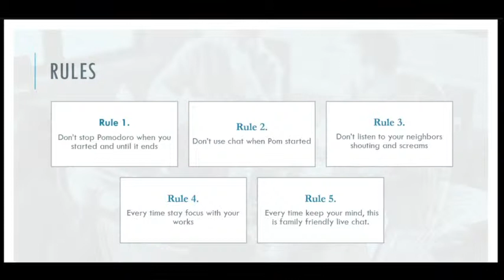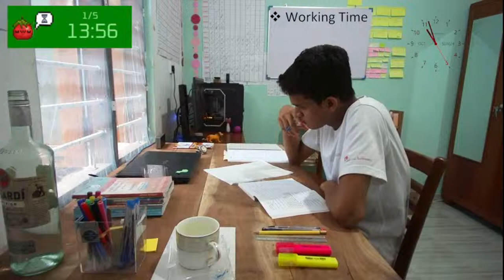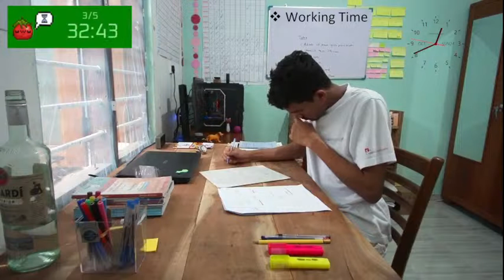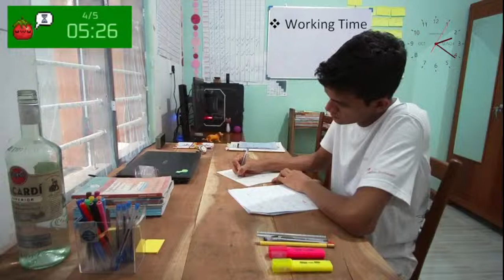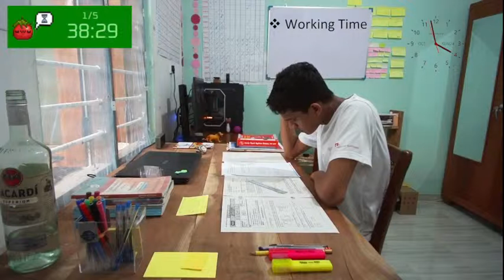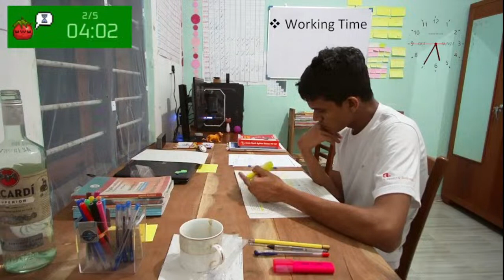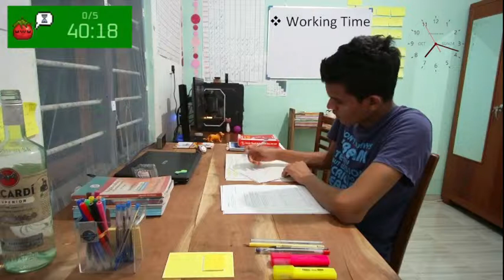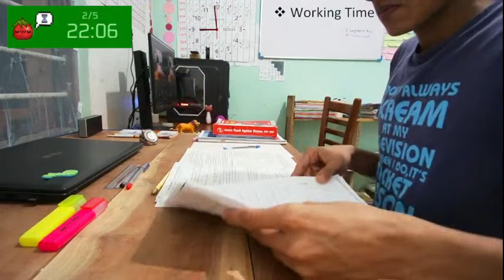STUDY WITH ME | 12 hours with 10 min breaks | ambient sounds | Pomodoro method | Sri Lanka 🇱🇰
🚧⬇️⬇️ Please read the Description before asking questions ⬇️⬇️🚧

Hello | Hola | ආයුබෝවන් | Namaste | Vaṇakkam

Have a pleasant day for everyone 🌄🌠🌈❄️, (GMT+5.30)
Thanks for joining with my live stream🙂

◻️🤔WHAT WE DOING HERE
◻️💬ABOUT ME & MY STORY
◻️❓FAQ
◻️🤫Chat Rules
◻️🖋️Stationeries
◻️⚒️Technical equipment’s

In this study session we’re going to do 30min Pomodoro’s with 5 min break

I’m Lakshitha, (in live stream you can see very gentle & handsome boy… Yeah that’s me:) I want to achieve my university dream and try to enter the ___________ university. In our country education systems are under developing and there is a huge number of competitive students are facing every year to this race. So, it’s really hard to get a higher rank. But there are no other choices for me than STUDYING. Thus, I decide to study smart, not hard. Then I finally found a better method call “Pomodoro method” It’s really effective when you follow it correctly. I am following it here, no more talk! Get your books and ready for work…oh I almost forget, I like others call me with “mac”. it’s not essential, but I like it😋🙌

❓❔FAQ: -
• What’s your full name: - ishara lakshitha hitibandara
• Age: - 20
• Where’re you from: - Sri Lanka 🇱🇰
• Hight: - 5’8” (according to my long turn mem)
• For what exam: - GCE Advanced Level 2021
• Studying subjects: - Physics, C Math, Chemistry & English too 😁
• Target: - Get a 4’A pass with high level rank🎯
• Are you alone: - Nope. I have amazing 2 brothers & one sister 🌈❄️
• Why do you’re streaming: - It’s make me more accountable and productive to study better🙌📚
• How many hours do you sleep: - it’s nearly 5-8 hours. If I sick, I sleep more than 8 hours😴
• Why do you leave a space with you prefer university: - It’s a secret, I believe every human have secrets 🤫
• Fav Hobby: - collecting and making DIY gadgets and many hobbies… 🌈🚴‍♀️🕹️📚🎵💻🏏
• Fav color: - Purple shadow dark
• Another name: - mac_knight141 (nick name)
• Inspired from: - James Scholz, Marve, Enrico Vincente, Ari Horesh

🤫Chat Rules: -
• English only
• Be gentle and behave politely
• No politics & hates
• No spam & advertising

🖋️Stationeries: -
Highlighters: - green and pink only. I don’t want such fancy colors🙅
pens: - atlas chooty blue & black & atlas color pens 12 set
cut papers: - Richard cut papers bundle
marker pens: - Jumbo markers
sticky notes: - 2.5” ×4.5”,1.5” ×2”,2” ×3”
white board: - Non-Magnetic White Board 3’×2’ size
pencil: - atlas yellow pencil
rubber toys 😂😅

⚒️Technical equipment’s: -

Webcam: - Hikvision DS-U02
Tripod: - Flexible Octopus Tripod
Mic: - Nokia hand free inbuilt stereo mic
sound: - Xiaomi Mi NDZ-03-GB sound bar, Celebrat A20 wireless sport earphones
lights: - Nippon table lamp with 5W white bulb, Room main light: 12.5W, 4500K, 1250lm white bulb, Telesonic TSL-1116 lamp
fans: - main stand fan & 12V single brushless secondary fan
power banks: - Xiaomi Mi 10000mAh & Aspor 1000mAh batteries
pc specs: -

Ryzen 5 3600 6 core 12 thread unlock processer
RTX 3060 MSI Gaming X 12 GB graphics card
MSI B550 Pro series Wi-Fi-VDH main board
Patriot viper 3200 MHz 16 GB ram kit
Addlink 256 GB m.2 NVME drive
Antec 80+ Bronze 550 W semi modular PSU
Gamdius Boreas ARGB CPU air cooler
Asus Tuf Gaming VG249Q 144Hz Gaming panel
MSI M99 Gaming mouse
Compaq Gaming mechanical keyboard
Custom air cooling casing made by me
completely build was done by me 😋🤤
& Asus X552L laptop

I will update this area with links in future🙌

Ishara Hitibandara©

Hash Tags for Reach. Kindly Ignore.